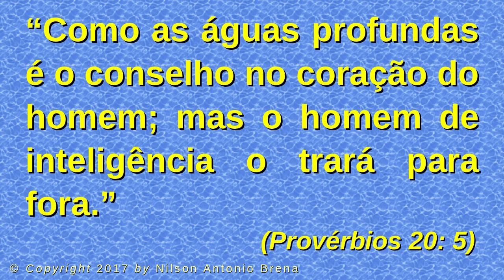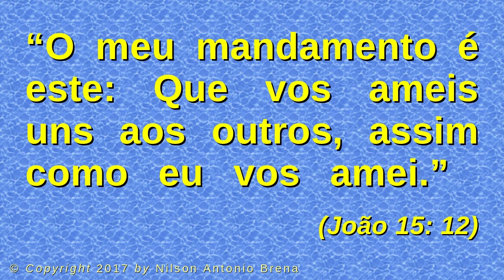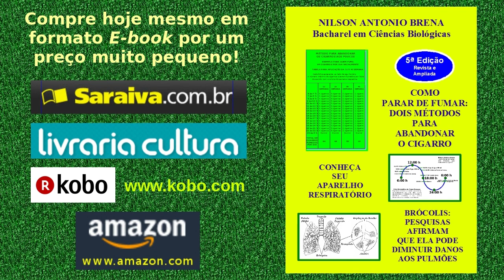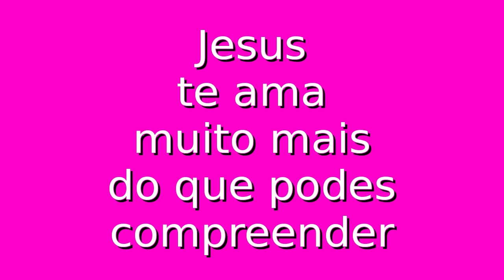17 - O Conselho Interior - Nilson Antonio Brena - 12/3/2018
Vídeo 17 de 12/3/2018 por Nilson Antonio Brena. Palestra completa com reflexão sobre o tema "O Conselho Interno", com base no Antigo Testamento, Provérbios 20, versículo 5, e no Novo Testamento, João 15, versículo 12. Criada e proferida pelo Biólogo brasileiro Nilson Antonio Brena.